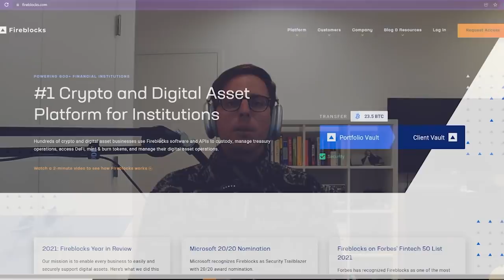Bitcoin's Role In The Freedom Convoy Protests | Alex Gladstein, Greg Foss & Jeff Booth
In this episode of On The Margin Mike Ippolito is joined by returning guests Alex Gladstein, Greg Foss & Jeff Booth to discuss the ongoing Freedom Convoy Protests in Canada. We invited our guests to discuss the origins of the protests & how the situation in Canada has evolved.

Tune in to hear Alex, Greg & Jeff cover why Canadian truckers are protesting, how these protests compare with Occupy Wall Street, why GoFundMe cancelled the Canadian Freedom Convoy's fund & what Bitcoin's role in their fight for freedom is.
Follow Alex Gladstein: @gladstein
Follow Greg Foss: @FossGregfoss
Follow Jeff Booth: @JeffBooth
Follow Mike: @MikeIppolito_
Follow Blockworks: @Blockworks_
Listen to this episode on Apple or Spotify.
Fireblocks is an enterprise-grade platform delivering a secure infrastructure for moving, storing, and issuing digital assets. Fireblocks serves over 725 financial institutions, has secured the transfer of over $1.5 trillion in digital assets, and has a unique insurance policy that covers assets in storage & transit.

Timestamps:
00:00・Situation Update
02:16・Introduction
14:26・Occupy Wall Street
22:52・Bitcoin vs Current Financial System
34:01・Fireblocks Ad
35:19・Monetary Technology vs Political Movement
46:02・A Transition To Bitcoin
54:49・GoFundMe vs Freedom Truckers